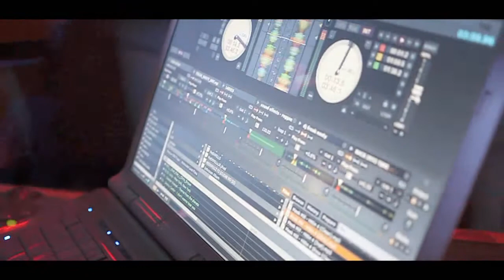ARSIN: Performance @Dowling's (Documentary Part #1 Snippet"Through The Fire" )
Behind the scenes for upcoming Documentary "Through The Fire"
ARSIN performing and telling the followers the inspiration behind the music at Dowlings Palace.
Dj Freak Nasty Dj Of The Month
songs from 2nd Hand Smoke
1. Worse Than This
2. Keep On Pushin
3. I Will Get Over
4. Grind on Da daily